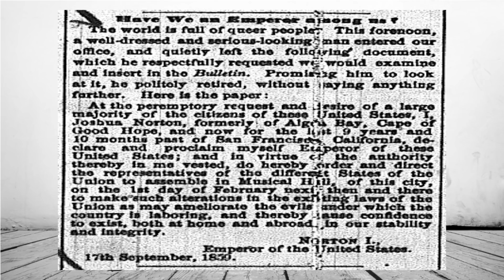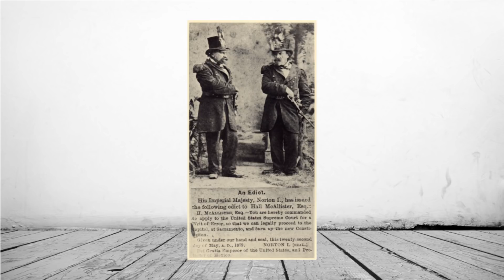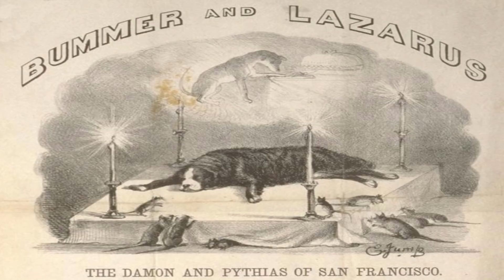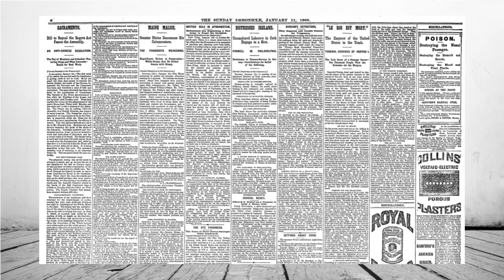Americas only Emperor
Today we are looking at Americas self proclaimed Emperor Joshua Norton of San Francisco. Much like the captain of Kopenick donned a military outfit and managed to win the admiration of the people around him.